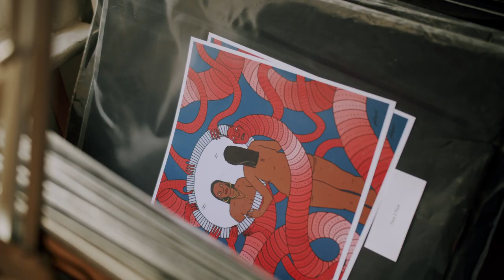Ace & Tate x Polly Nor​ collaboration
Ace & Tate looks to London-based artist Polly Nor for this, the first ever collaboration  for the innovative Dutch eyewear brand. Nor is best known for her darkly satirical drawings of women and their demons, telling stories of everything from complicated relationships to the battle for self-acceptance in the internet age.

In this unique partnership, which launches on Valentine’s Day, she has created bespoke hand-drawn illustrations, which have been engraved onto the inside of a cherry-red pair of Ace & Tate’s best-selling ‘Jacques’ sunglasses. To add to the quirk, the artist has also designed a trio of limited-edition 100% RPET glasses cleaning cloths, featuring illos around the theme of desire.